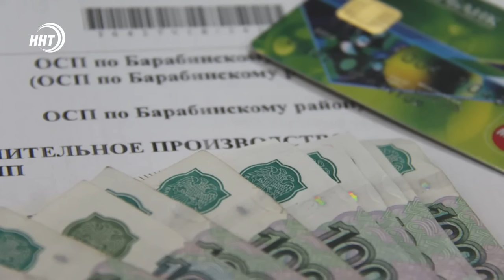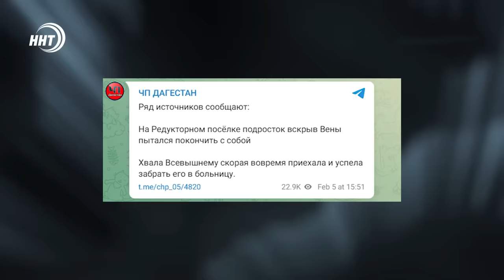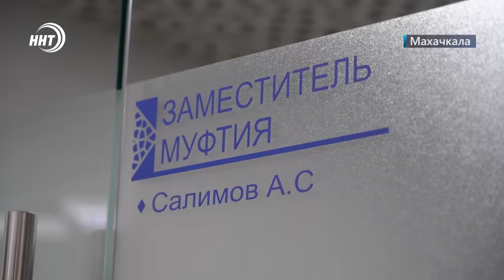Новости Дагестана за 6.2.2024 год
1. Подвергать себя риску в погоне за экономией. Более полутора тысяч нарушений выявили газовики в Дагестане

2. Наживались на лжеинвалидности. Четыре жительницы Карабудахкенского района подозреваются в мошенничестве

3. Игры со смертью. 3 случая суицида подростков всего за неделю. С чем связана такая печальная тенденция, расскажут мои коллеги
4. Жизнь без боли. Об уникальной операции, которую провели хирурги республиканской клинической больницы смотрите в выпуске